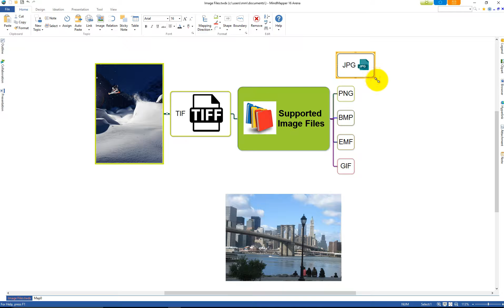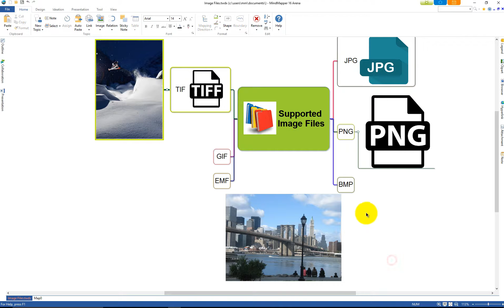Adding Images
Add images to topics or as subtopics or as floating topics.  You can also move images around with ease.